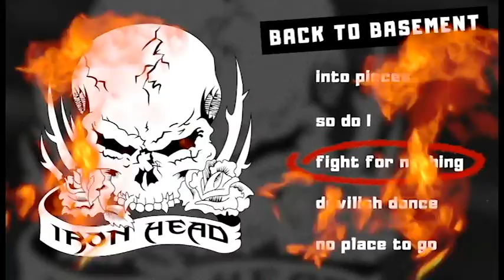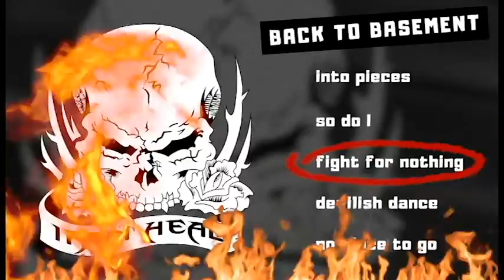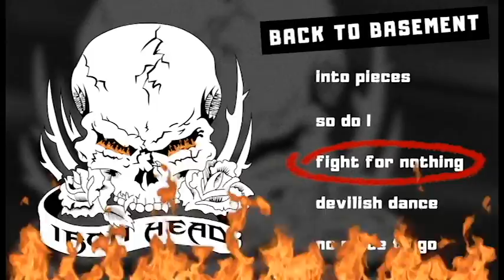Iron Head - Fight for Nothing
Utwór z pierwszej EP'ki pt. "Back to Basement"

Muzyka: Tomasz Lenart, Bartosz Urban
Tekst: Joanna Wolan

Nagrania/mix/mastering: Misha Records